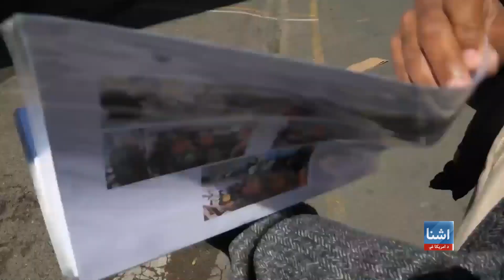د روژې په میاشت کې د مرستو ټولول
په جنوبي افریقا کې ځینې خلک د روژې میاشت کې مرستې را ټولوي او په خپلو ټولنو کې د اړمنو خلکو لاسنیوی کوي. د امریکا غږخبریال ظهیر قاسم د جوهانسبرګ له اوسېدونکو سره خبرې کړي.